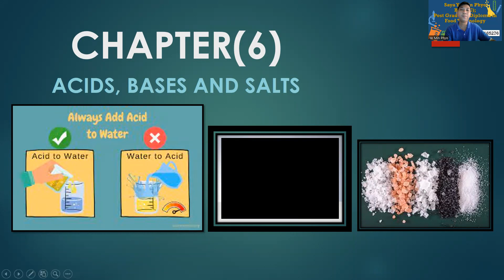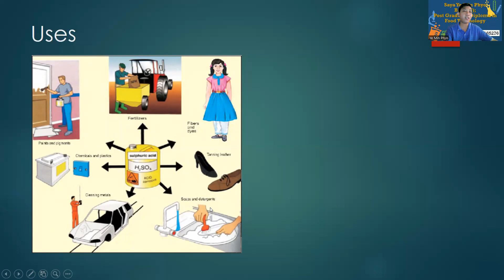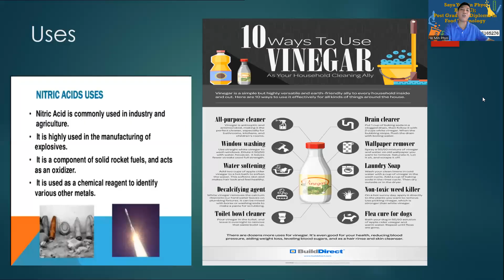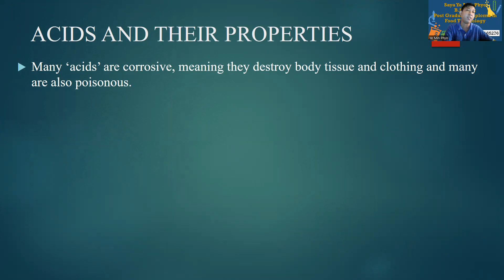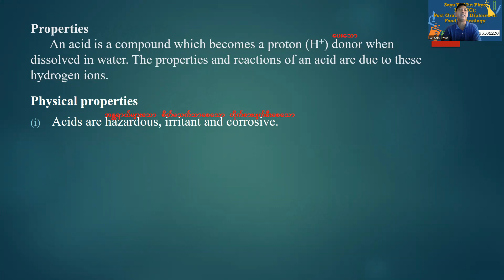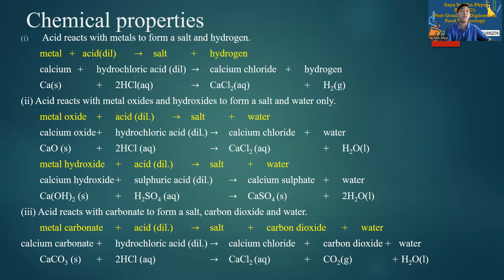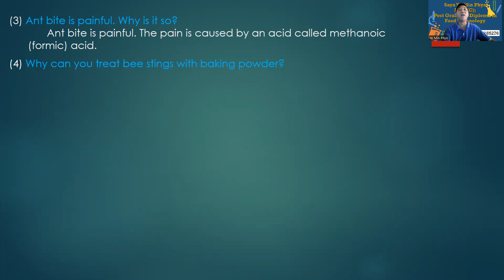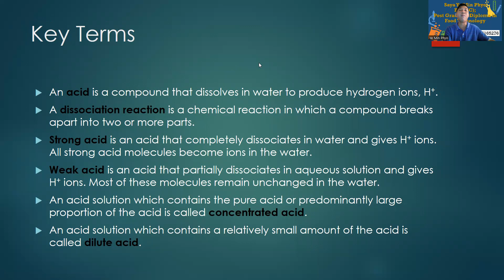Grade 10 Chemistry Chapter 6 Episode1